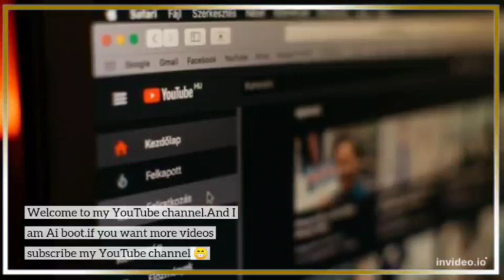Russia targeted civilian cargo ship with cruise missile UK?